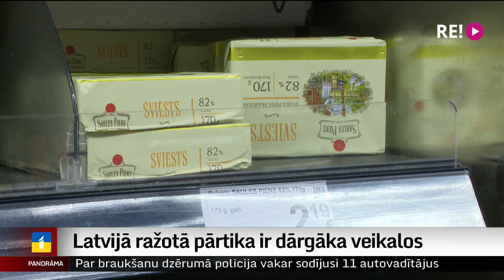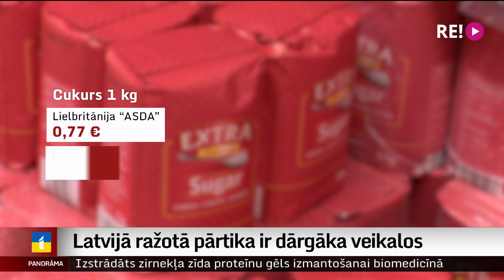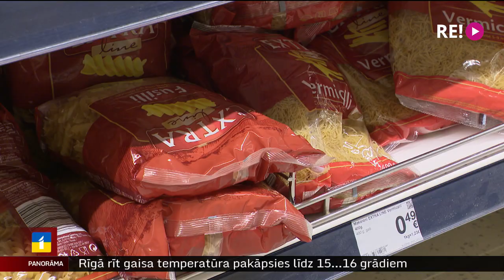Latvijā ražotā pārtika ir dārgāka veikalos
Arī Latvijā veicām nelielu salīdzinājumu plašākajā veikalu tīklā, salīdzinot šo pašu pārtikas produktu zemāko cenu. Apzināti meklējām vislētākos produktus katrā produktu kategorijā. Par secinājumiem plašāk pastāstīs mana kolēģe Zanda Ozola-Balode.